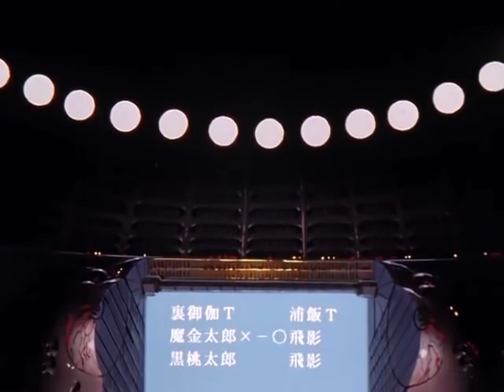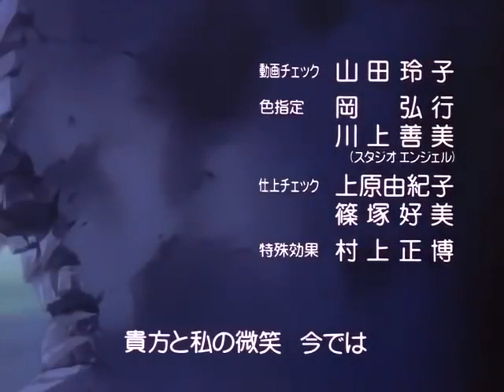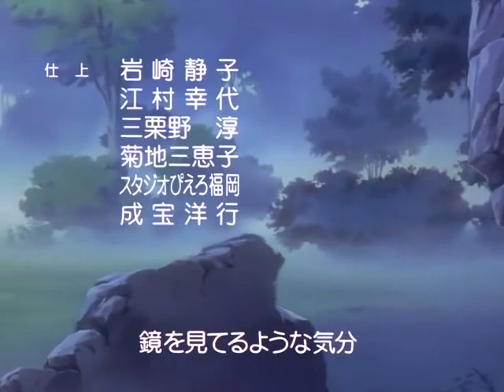YUYU-HAKUSHO 46 Episódio Completo e Dublado